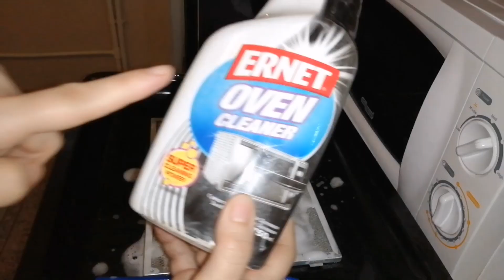Vlog #125 🟡Çox dadlı Aş dəmlədim Aspiratorumu necə təmizlədim? 😊